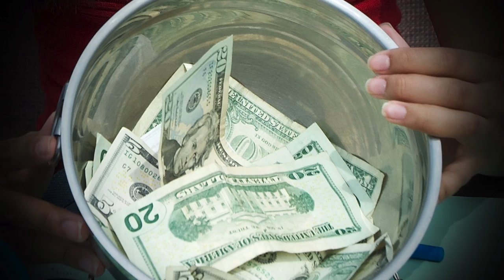Epiphany’s Annual Meeting Invite #3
Please join us for our Annual Meeting on Zoom - January 31, 2021. Invite can be found in your email.